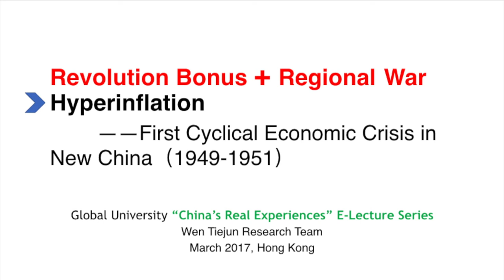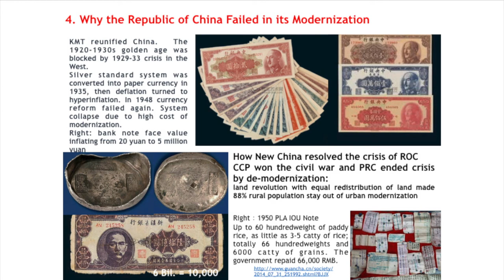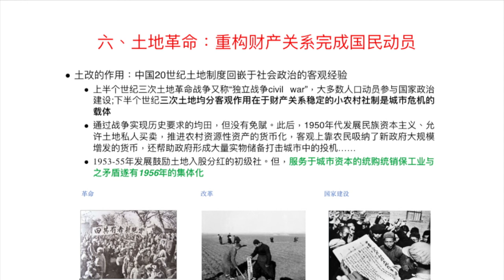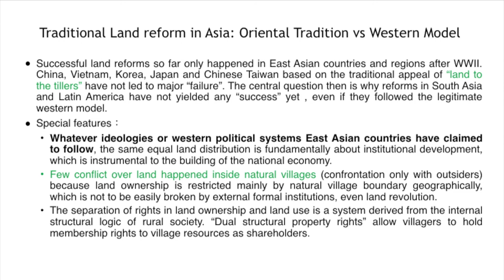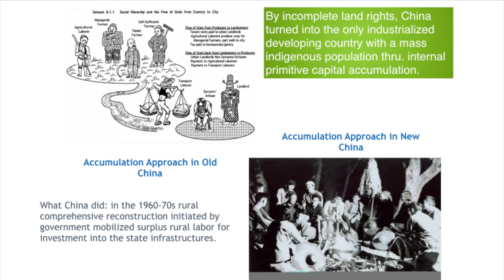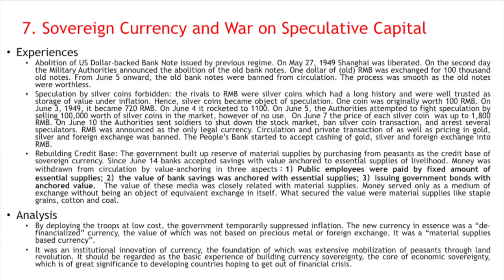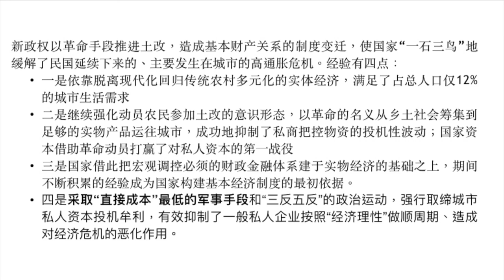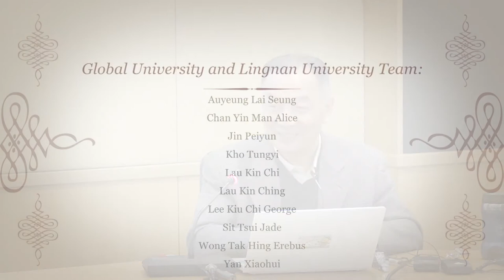Wen Tiejun: China's Ten Economic Crises -- Lecture 1 (1949-1951) (Part 2)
Global University E-Lecture Series No.5: China’s Real Experiences
Professor Wen Tiejun on Ten Cyclical Economic Crises in China (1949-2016)

Lecture No.1: Revolution Bonus + Regional War = Hyperinflation
 -- First Cyclical Economic Crisis in New China (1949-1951), 8 March 2017, Hong Kong

Organized and produced by Global University for Sustainability
Co-organized by Ecology and Livelihood Project, KFCRD, Lingnan University, Hong Kong

Professor Wen Tiejun analyses ten cyclical economic crises that China experienced since 1949 and illustrates how China managed through soft-landings, using crises for further development. This alternative review of China’s development experiences brings new insights to discussions and debates on geo-politics, Cold War ideology, Marxist theories, revolutionary legacies, land revolution, national sovereignty, mass mobilization, costs of industrialization, neo-liberal globalization, financial capitalism, rural sustainability, and South-South cooperation.

Professor Wen (1951- ) is Executive Dean, Institute of Advanced Studies for Sustainability and Director, Shenzhen Institute of Modern Agriculture and Industrial Integration of Renmin University of China, Beijing; Executive Dean, Institute of Rural Reconstruction of China, Southwest University, Chongqing; and Executive Dean, Institute of Strait Rural Reconstruction, Fujian Agriculture and Forestry University, Fuzhou, China. He is an independent non-executive member of advisory board, Agricultural Bank of China. He is also founding member of the Global University for Sustainability.

Professor Wen Tiejun is a renowned expert on socio-economic sustainable development and rural issues, especially in policy studies on macro-economics and geo-strategy of south-south cooperation, inclusive growth of rural and urban integration, and regional comparative studies. He has not only conducted more than 20 years of policy studies in different departments of the Central Government of China since 1980s, but also overseas research by the World Bank, United Nations, European Union, among others.